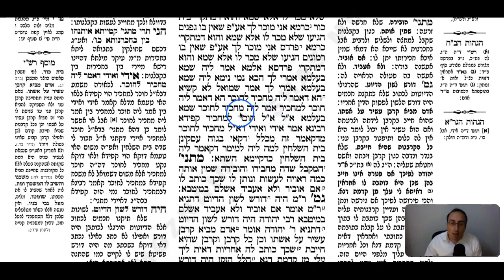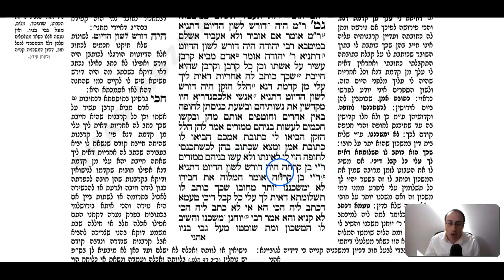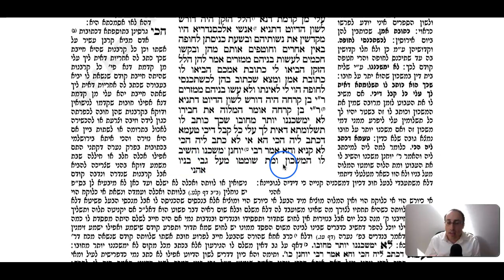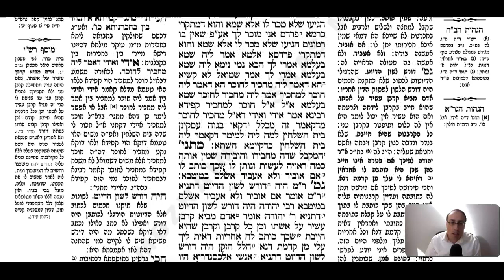Bava Metzia Daf 104a Daf Yomi Gemara (Talmud) Meseches Baba Metzia Mesechet Babba Metziah Masechet